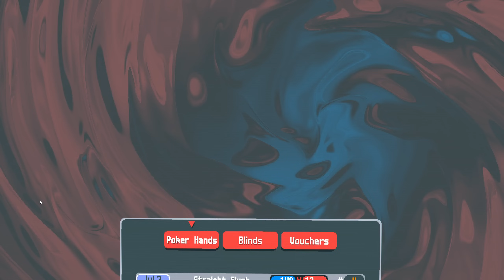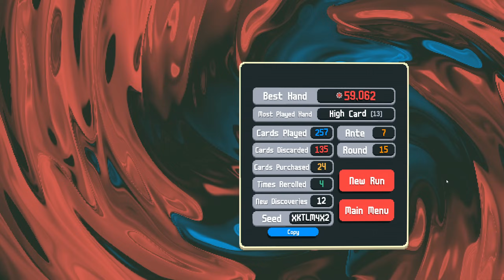The Biggest Announcement in Gaming of 2024! | Balatro #01 (V.0.9.2m-DEMO)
Balatro is a deck-building roguelite where you must play poker hands and earn chips to defeat enemy blinds. Enhance your deck of playing cards, buy Jokers to modify each hand you play, and discover new and wild synergies to win!

Balatro's Demo is available and you can wishlist on Steam

to stay in the loop.

Join the Balatro Discord to offer ideas, report bugs, and to discuss the game with other fans

Puzzle Train Cosmic Express Game Letsplay Railbound Can of Wormholes Stephen's Sausage Roll Snakebird Balatro Roll